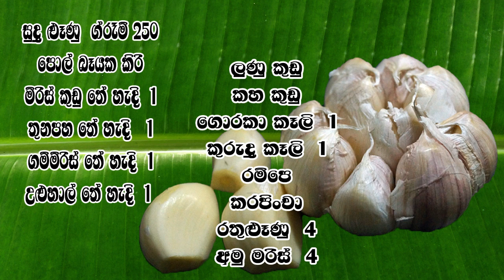Village Garlic Curry ගම්බද ක්‍රමයට සුදුළුණු උයමු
GamiRasa GamiRasa cokeryrecipes cookery recipes in sinhalasa

සුදුළුනු ආහාරයට ගැනීමෙන් සරිරයේ කොල්ක්ස්ටරෝල් අඩු කර ගැනීමට ඉතාම ගුණදායක ආහාරයකි ඒ වගේම වාත රෝග සුවකර ගැනීමට හැකි දිවිය ඖෂදයකි සුදුළුනු මාළුව ගැමියන් ඉතාම ප්‍රිය කරන ආහාරයකි .නව පෙනුමක් වගේම සරීරයට විශාල ශක්තියක් ලබා දෙනු ඇත මුත්‍රා රෝග සදහාද ඉතාම යෝග්‍යයි
VOICE                       SamanthaBalasuriya